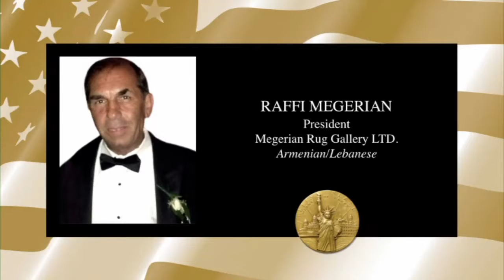MEGERIAN CARPET CLEANERS - Ellis Island Medal of Honor Award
Raffi Megerian receives the Ellis Island Medal of Honor Award